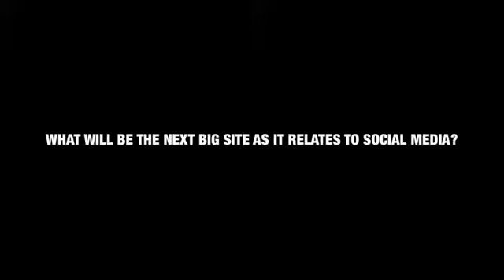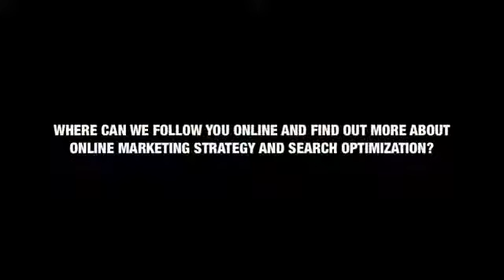26100 Social Media discussion w David Erickson from Tunheim